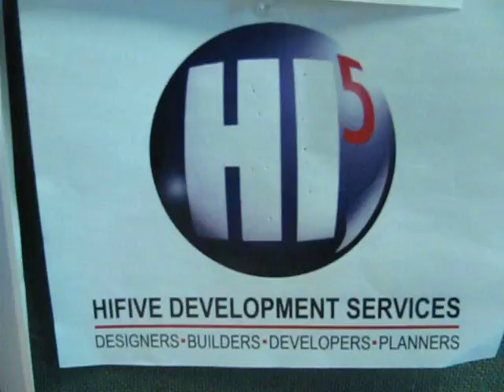photo shoot - HiFive Development in Sunday Enquirer - Part TWO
Two more days!